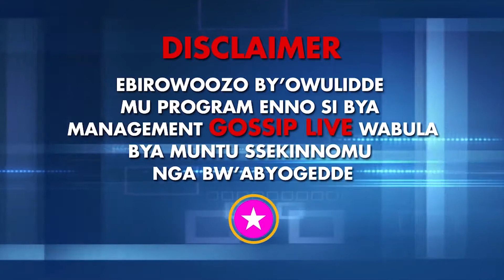ZAAKE AYOGERA KU FFUJO ELYABADEWO MU KULONDA SIPIKA WA PALIAMENTI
Francis Zaake awayamu ne Farooq ku byabadewo mu kulonda sipika.

TAG:sipika wa paliamenti ntv uganda francis zaake butebi akawungeezi ntv tv uganda live stream now